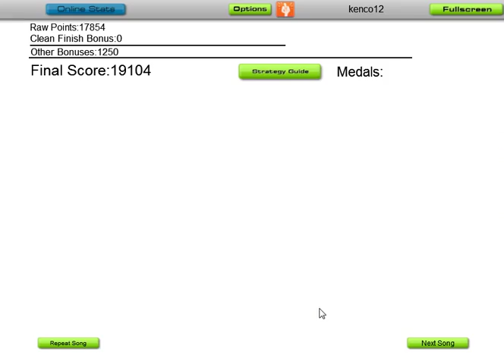Let's Play Wrestling Audiosurf Yoshi Tatsu Theme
I am not good at Audiosurf
to see more about our podcasts and hosting